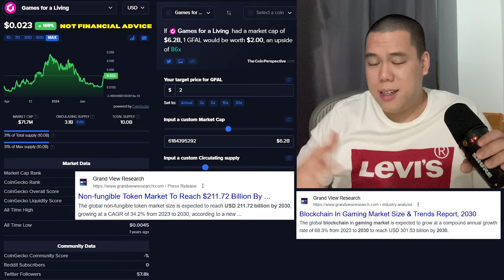GFAL IS WAKING UP! $2 Still Feasible? | Games for a Living GFAL Price Prediction